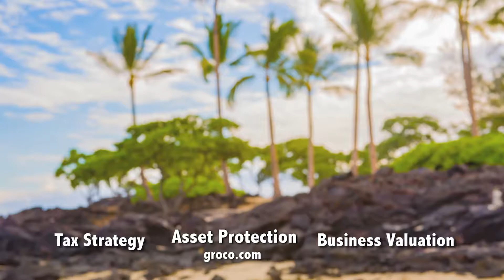The State of Silicon Valley | Russell Hancock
Silicon Valley has been experiencing constant growth over the decades but so have a few of it’s problems. That’s where Joint Venture Silicon Valley comes into play- an organization designed to address the pressing needs of the valley at a regional level.